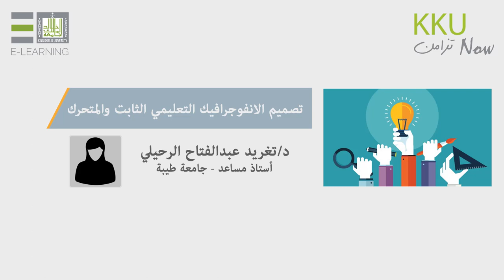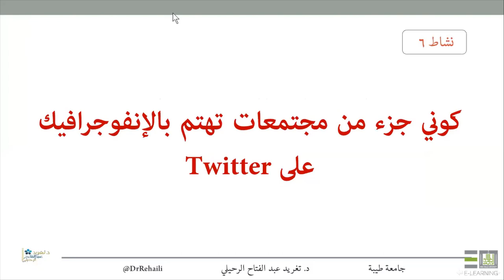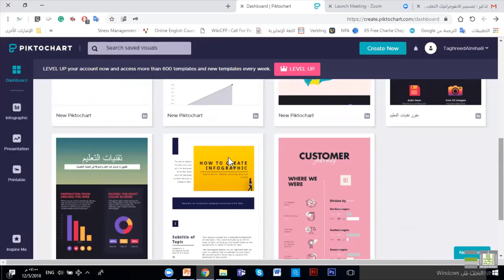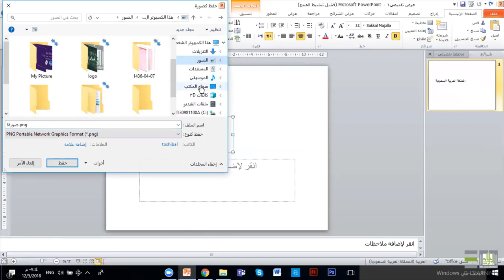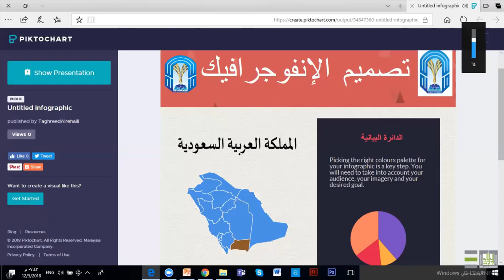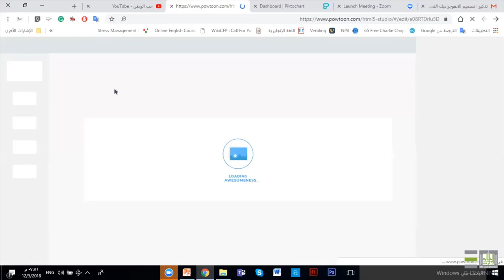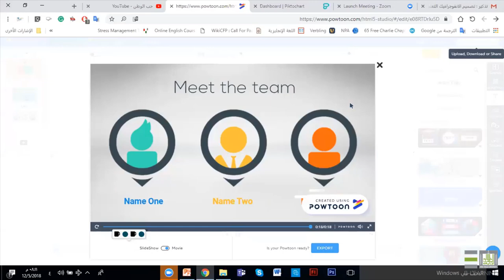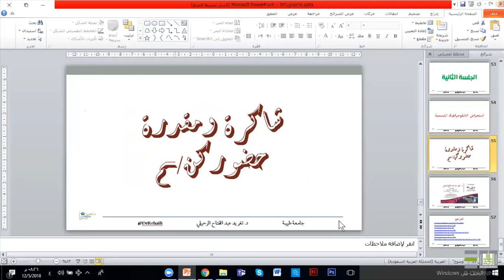تصميم الانفوجرافيك التعليمي الثابت والمتحرك